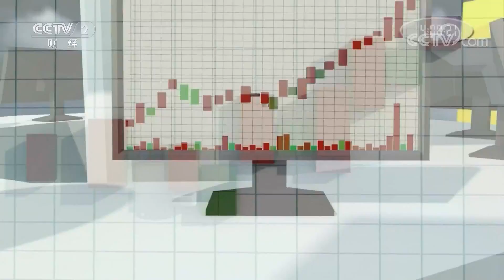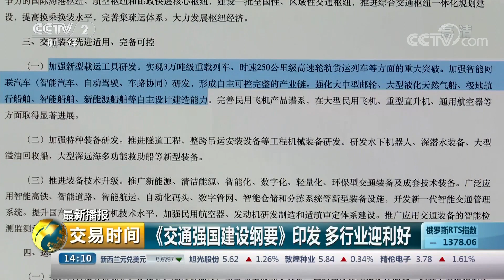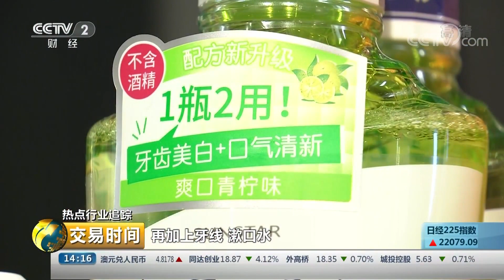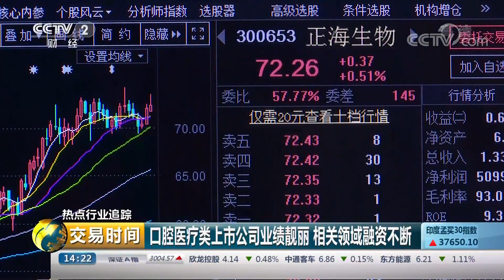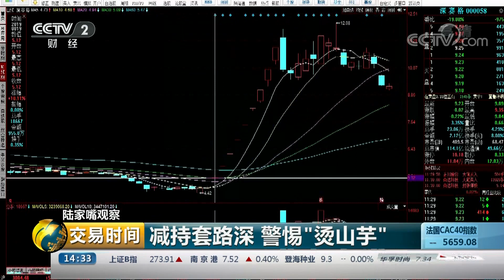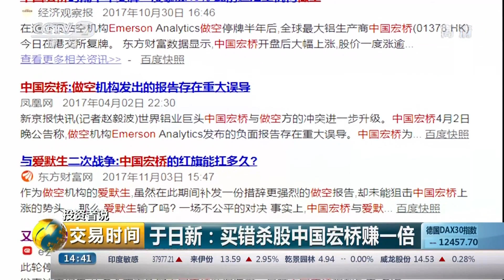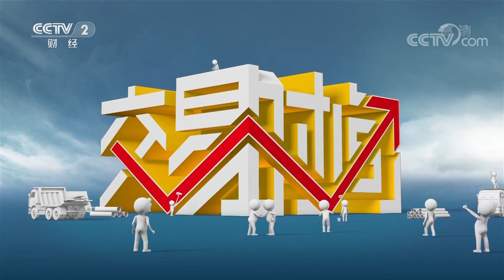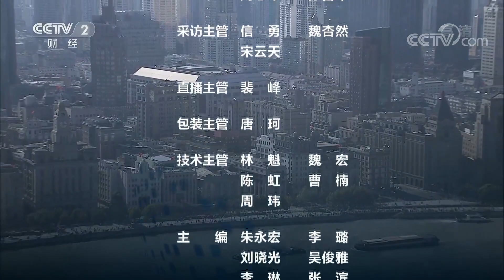《交易时间（下午版）》标普道琼斯同时扩容 增量资金或达51亿美元 20190920 | CCTV财经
本期节目主要内容：盘中直击，盘面动态：两市维持震荡走势，医药板块表现活跃；最新播报，《交通强国建设纲要》印发，多行业迎利好；最新播报，富时罗素，标普道琼斯同时扩容，增量资金或达51亿美元。